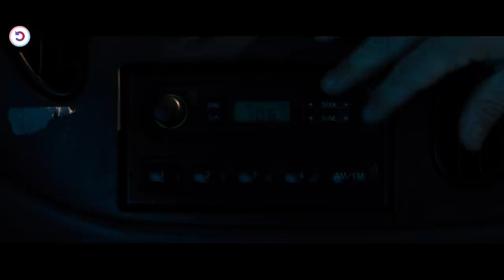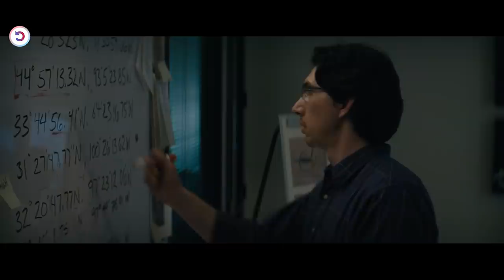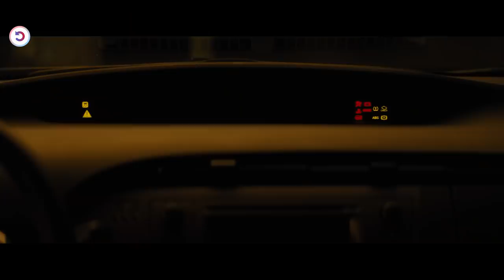Boy From Parallel Earth Pursued by a Cult and The Government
A father and son go on the run, pursued by the government and a cult drawn to the child's special powers.